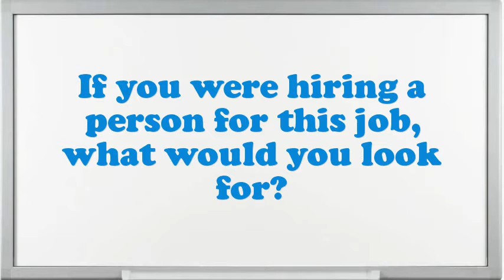Track Laying Supervisor interview questions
Interview Questions for Track Laying Supervisor.Give me an example of a stressful condition for Track Laying Supervisor?How many projects simultaneously you have worked as an Track Laying Supervisor?Tell me about how you worked effectively under pressure.Do you prefer to work independently or on a team?If you were hiring a person for this job, what would you look for?